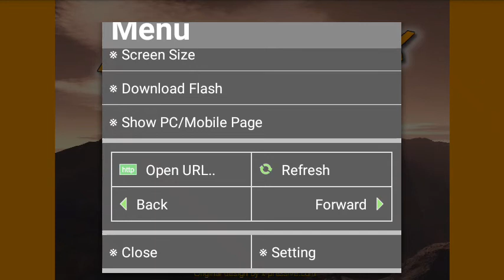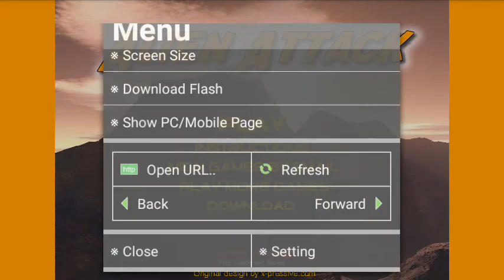Alien Attack Miniclip ON Android Mobile (gameplay)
Download Link
This Video part 2
coming up